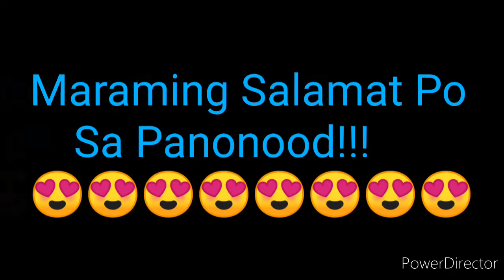STL BATANGAS 2nd DRAW RESULT NOVEMBER 5, 2021